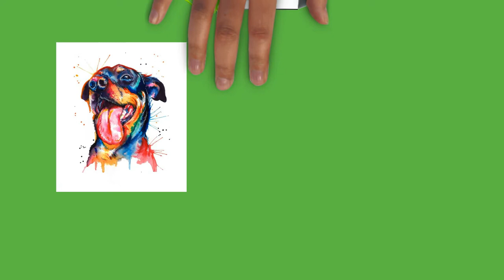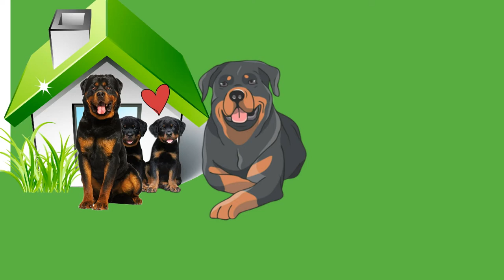Draw My Life Rottweiler